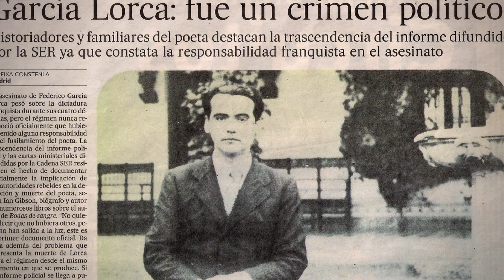Homenaje Federico García Lorca